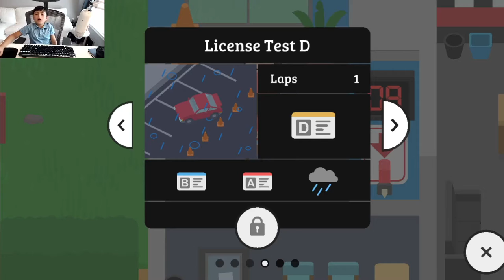Sneaky Sasquatch - Go Kart Racing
Krazy Banana takes Sneaky Sasquatch for a ride on his Go Kart